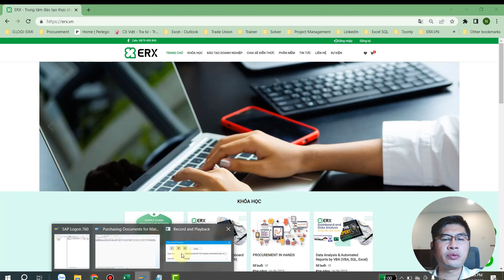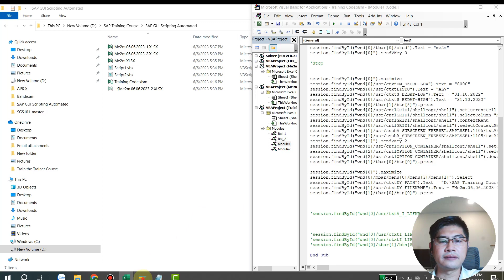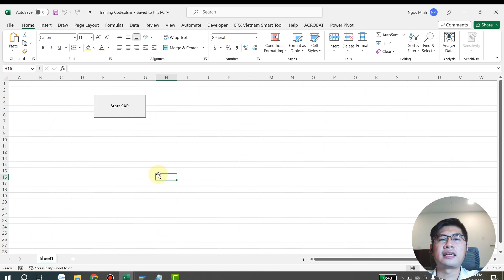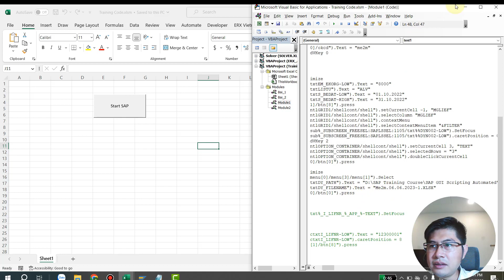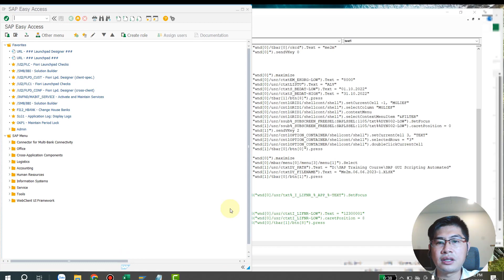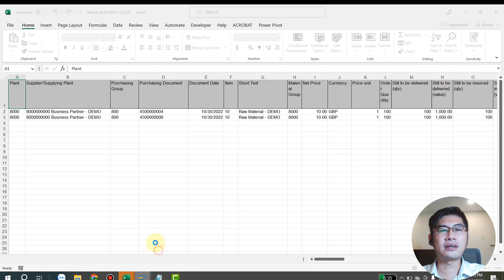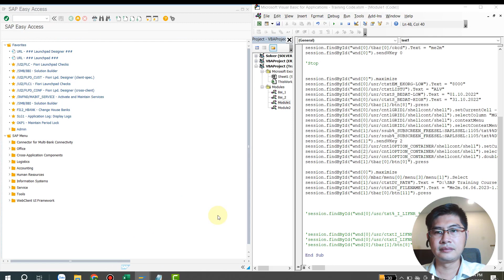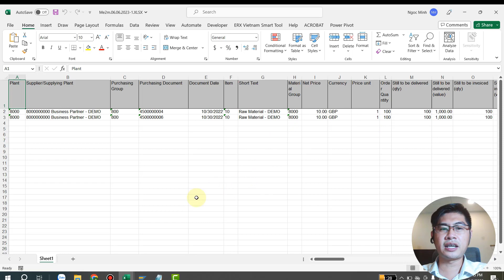SAP GUI Scripting Automated Report - Level basic - Part 7 Extract report to Excel